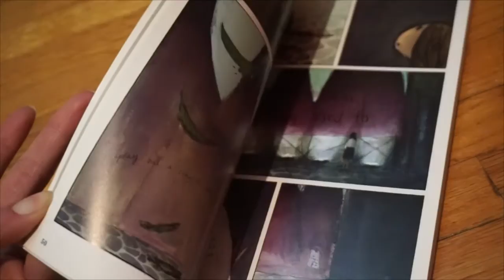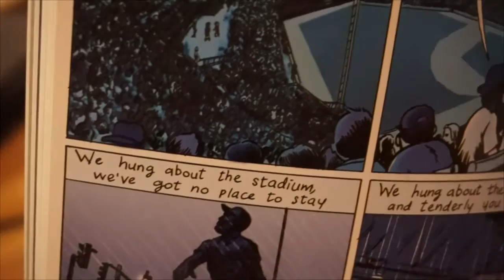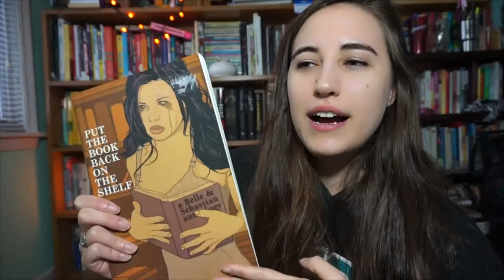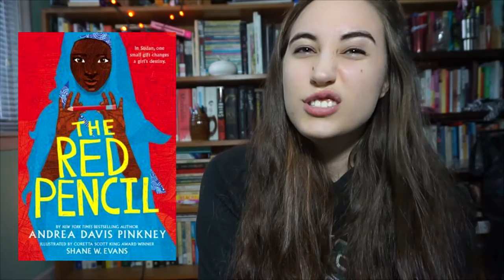2017 books #6-11